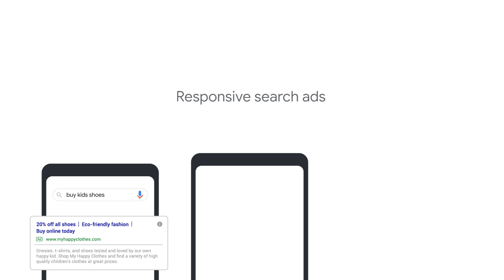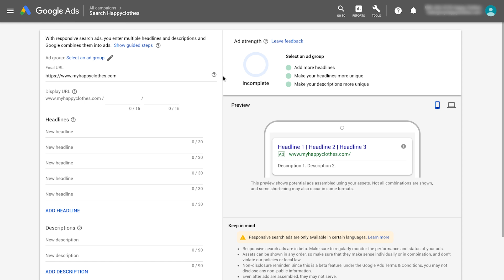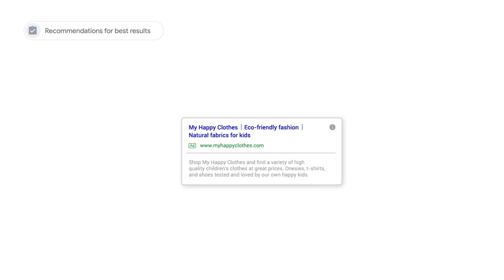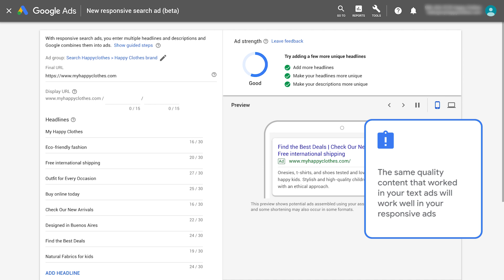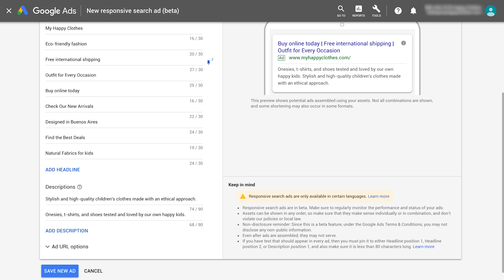GoogleAdsTutorials レスポンシブ検索広告の作成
GoogleAdsTutorials レスポンシブ検索広告の作成方法を学んで、Google ディスプレイ ネットワークで最適なメッセージを最適なユーザーに伝えましょう。

Google 広告 公式 YouTube チャンネル

新規顧客へのアプローチ、マーケティング方法の改善、オンラインでの売り上げ増加に役立つ便利なビデオ やワークシート、アプリケーション、ツールなどの使用方法を学ぶことができます。

Google 広告やその他のツールについてさらに勉強してみませんか？

■ Google 広告 についてのヘルプ サポートはこちら

■ Google の広告主コミュニティに参加し、さらに知識や情報を得るにはこちら

■ Google の広告ツールを使った成功事例などのページはこちら